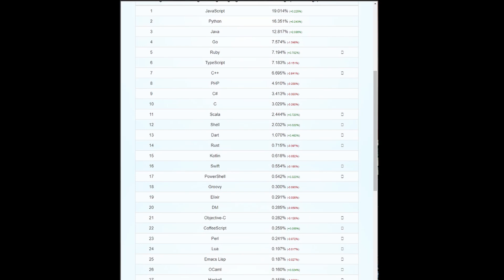Top Programming Languages in 2021 | My take!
Hi all
A lot of people have been asking me around 'What language should I learn?' 'Should I learn C/C++?' etc.
I have tried to comprise my learning & knowledge to list out the top 7 programming languages for 2021. Most of these languages are used everywhere, in the big tech companies and in the startups. Not only this, a couple of these languages are used to make side projects as well.

So, sit back and enjoy the video and have all your questions answered.

Content:

00:00 Intro
00:43 Why this video
01:53 #7
02:35 #6
03:22 #5
04:24 #4
05:36 #3
06:51 #2
08:00 #1
09:46 Honorable mentions
12:03 Outro

Setup details:
🖥 Best 27 Monitor(Budget)
💻Old Laptop - Acer Nitro 7
📱 Phone - Galaxy M21 128

On My Desk:
Keyboard : HyperX RGB Cherry MX Blue Elite (₹13000)
6-axis Monitor Arms (Dual ₹6999) (Single ₹4999)